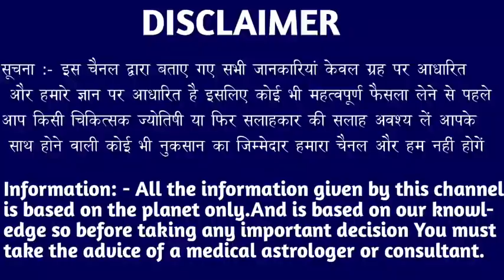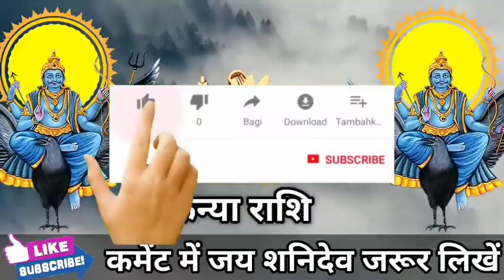कन्या राशि 18 और 19 फरवरी 2022 की बहुत कुछ खास बातें।KanyaRashi